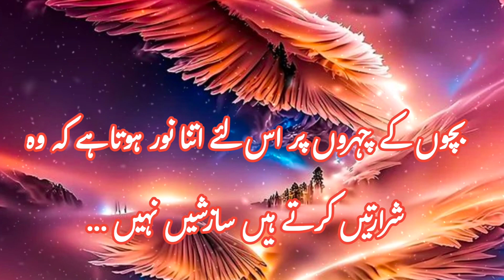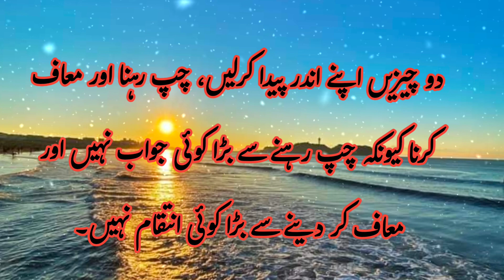Life changing video and quotes | Bestest motivation | Life lessons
Assalamualaikum everyone well come to the beautiful world of @princemotivator01 .
Life changing video and quotes
Bestest motivation
Life lessons
Powerful Motivational video
Motivational video
Deep lines in Urdu
Best lines
Best Urdu lines
Urdu quotes
Best Urdu lines
Motivational quotes
Motivational video